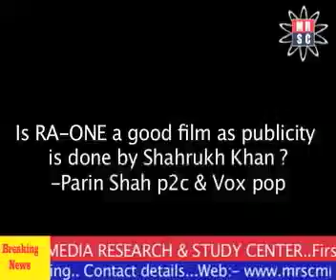Media Research & Study Center Vox Pop & P2C by Parin